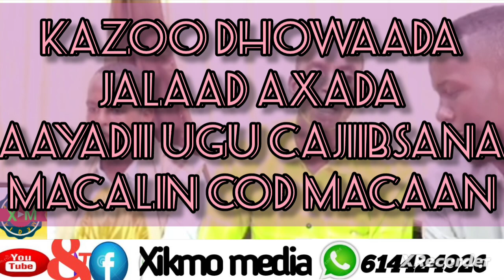subac jalaad axada macalin cod macaan iyo Aayado xul ah. share.